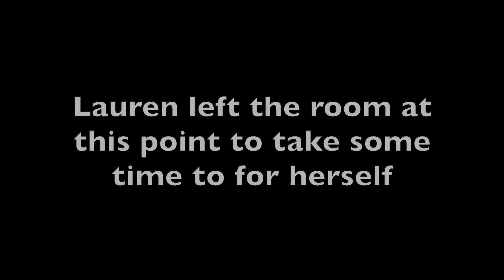PART ONE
Hi Huns,

This week, we had planned to discuss body image and the ways in which social media has a negative impact on the way we think and see ourselves - as you're about to see, this did not go to plan.

If you would like to follow us social media (mainly Instagram because that's the one we all use) our handles are @lawrencarr @bethan.boi @charlottecarrbrown

Three Little Huns
xoxo